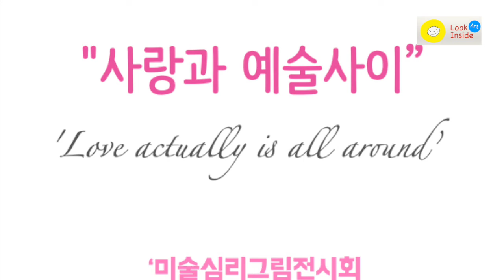미술심리 그림전시 인터뷰2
●미술심리 그림전시

●오프닝: 9월24일 토 오전 11시
●일시: 9월24일 토 ~ 9월29일 목
●장소: 이석영 신흥상회 4층
●관람료: 무료